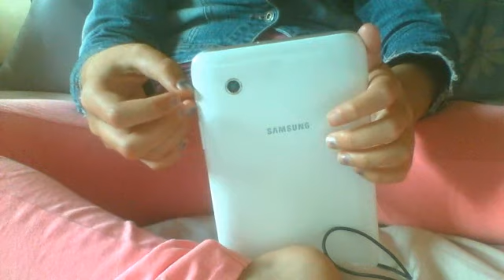Me singing if i were a boy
I love beyonce her songs are amazing.I had someone asked me if i would sing it and i couldnt refuse!So here it is me singing if i were a boy!